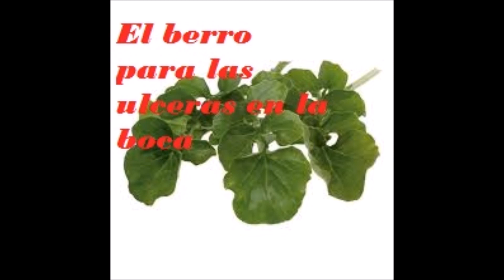El berro para las ulceras en la boca- salud para la gente de mi terra